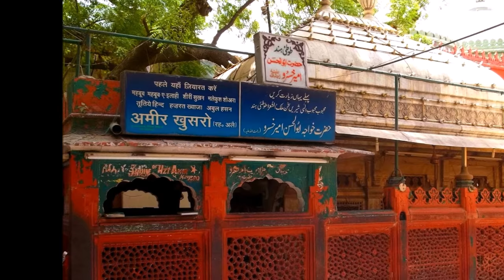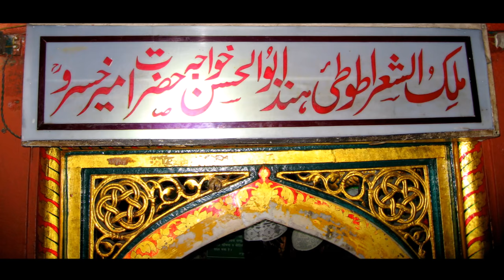Khusro Rain Suhag Ki So Jagi Pi Ke Sang - Rare Qawwali Amir Khusro - Najmuddin Saifuddin Qawwali